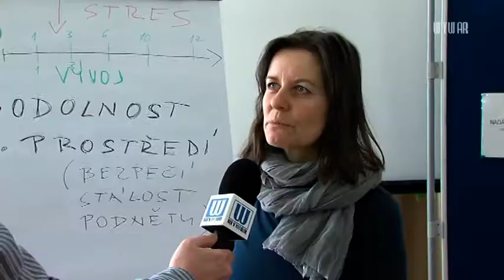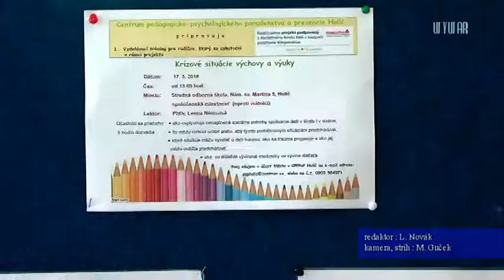S pedagógmi i rodičmi o výchovných problémoch deti